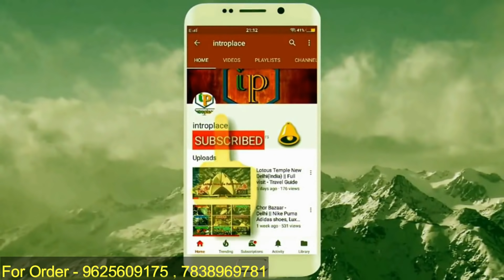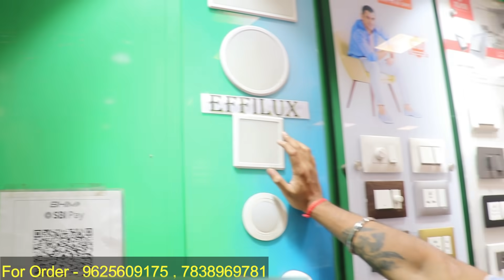Switch, Soket, Holder, Wire, Led Bulb, Mosquito killer | Electronic Wholesale Market in Delhi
Bhagirath Place, Delhi –110006

Warning
This video is designed only for the purpose of education and to give market information, Introplace Channel is not doing any Paid Promotion in any way, Customers will not only be responsible for any disadvantages and understanding of any goods before buying any goods, but you will also be responsible for any kind of profit loss, Introplace Channel and YouTube will not be responsible in any way. So Be Careful.